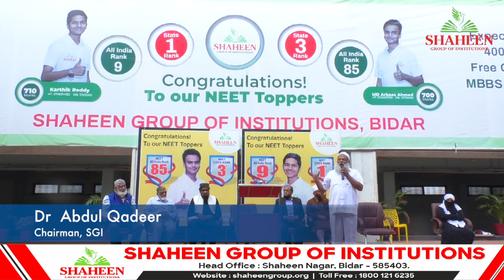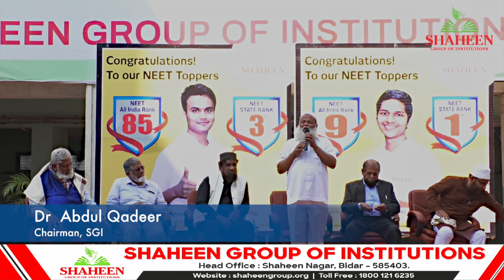STORY OF SHAHEEN BY DR. ABDUL QADEER